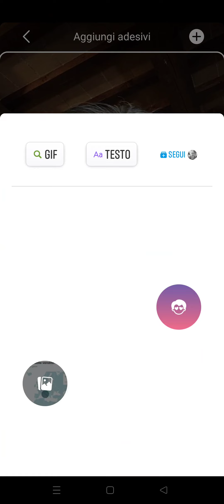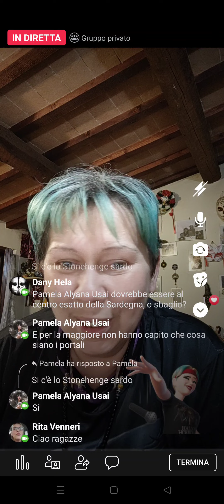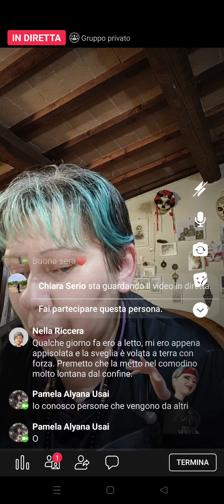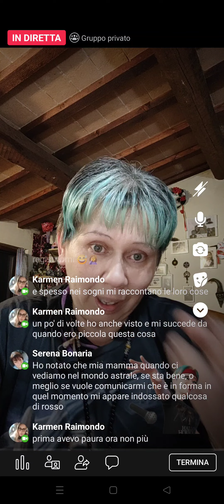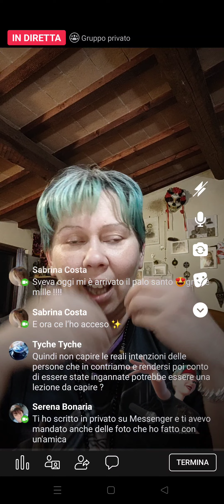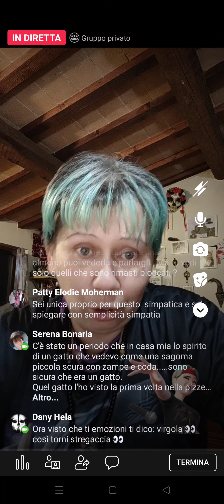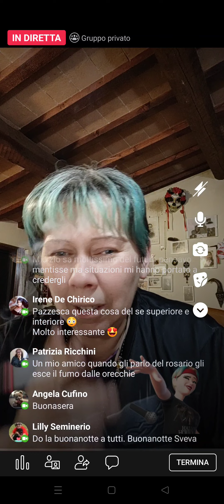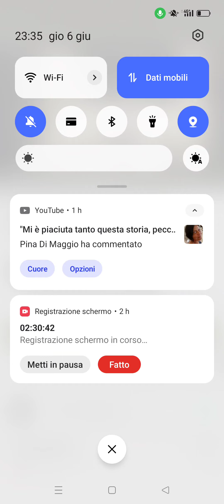47 Live Special Gruppo - ライブスペシャルグループ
Quarantasettesima  Live Special ( registrata Venerdì 7 Giugno  2024 ) sul Gruppo Facebook di Giovanni Scalpellino.

- Storie di Fantasmi e del Paranormale -

I miei Libri in vendita qui :